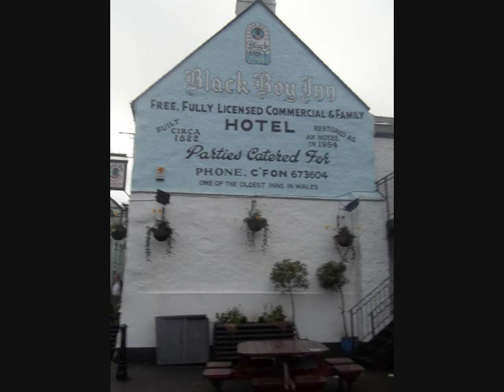CAERNARFON winter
WALES